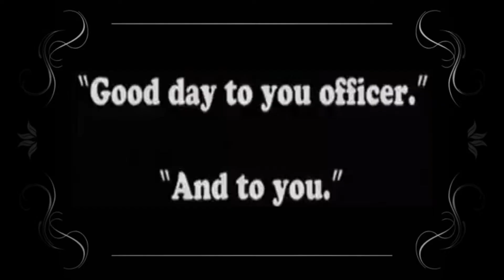Red Dead Deputies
Parody of silent short film of one episode from The Simpsons. All recorded with Red Dead Redemption 2.
Thanks for take part:
- Norm Richard (dazoo74)
- Luis Gonzáles (Fataguerito22)
- elking_ 890 (hermanos_kings)